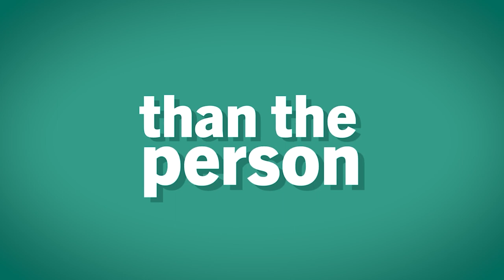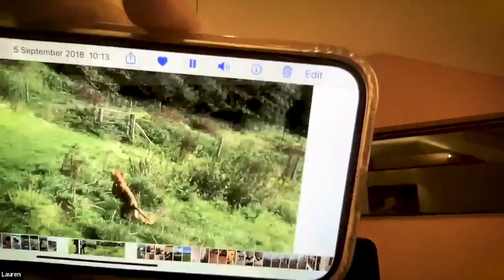Up Close and Personal With Lauren Langman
In this week’s AbsoluteDogs TV Episode, we discuss:

Step right up Gamechangers! In this seriously cool episode of the Sexier than a Squirrel podcast, guest host Dan Tower Anderson is welcoming you behind the scenes as he interviews our very own Lauren Langman!

In this super fun episode, Dan chats with Lauren on all things dogs, life, learning, running a business, seizing opportunities, meeting new people and truly living your best life!

✨ Listen in as Lauren shares her journey, from youngster to lawyer, to schoolteacher and dog trainer!

✨ Learn how she discovered the world of dog training and how she made her passion into her mission - and in turn began to change the lives of owners and their dogs locally, and throughout the world!

✨ Discover how having the rock-solid support of family, friends and an amazing team, as well as a magical home base, and a true zest for playing all out and living life to the full can really bring you the very best of opportunities!

✨ Find out all about how Lauren met Tom and learn when, where and how the worldwide phenomenon that is absoluteDOGS was born!

✨ Plus, listen in to find out how Bowerland, the magical home of absoluteDOGS and Devon Dogs, became the enchanting and sparkly epicentre of dog training that it is today!

Plus, we can’t forget that this is a dog training podcast. As you’re listening, we want you to get INSPIRED! Even if you just take ONE lightbulb moment from listening to Lauren’s journey, we want you to take that and discover what LIGHTS YOU UP and dream of all the ways that you can put your own special mark on that.

This is a truly special, and beautifully insightful episode and it is certainly one that you won’t want to miss!

Check out MORE from our PODCAST with weekly talks and amazing insights that will transform your training!